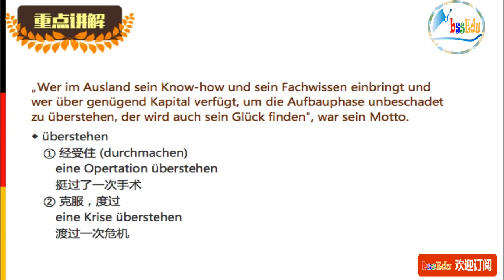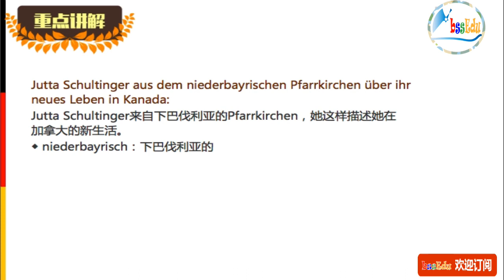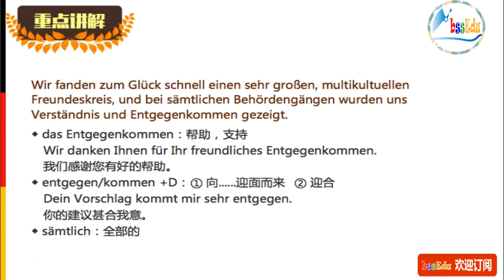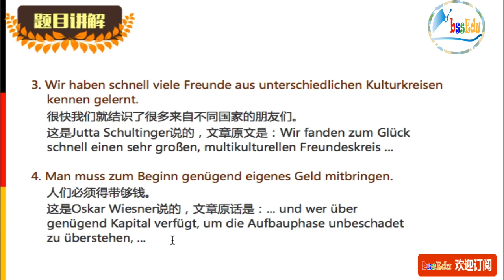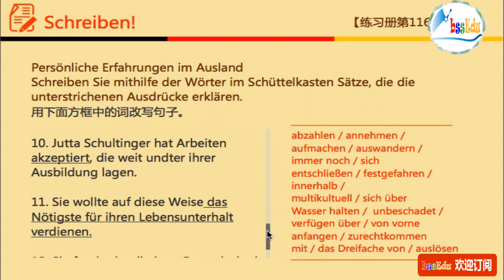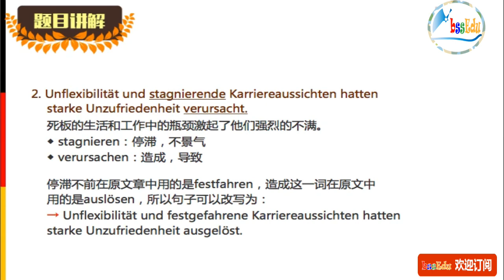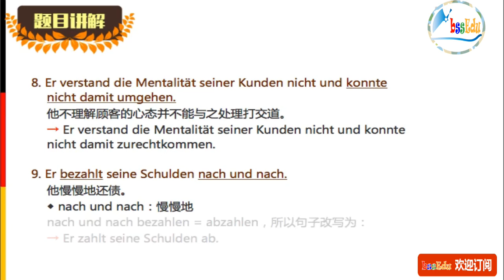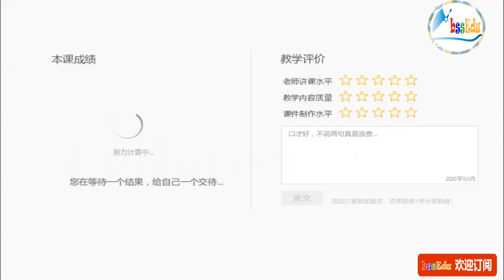走遍德国（欧标德语B2）- 第92课 （下）